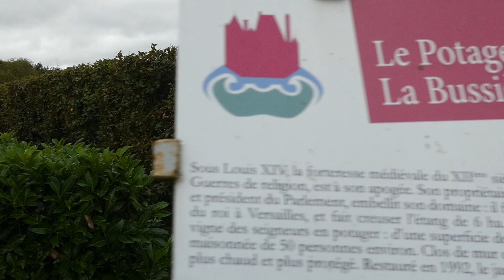Château de la Bussière (XIIème, XIXème siècle) La Bussière 2024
26 septembre 2024 La Bussière
Un peu d'Histoire;
Le Château au XIIe Siècle.
XIIe siècle : construction du château par le Seigneur Etienne de Feins.
La construction du château remonte à la fin du 12e siècle par le Seigneur Etienne de Feins. Il construit une forteresse jouxtant l’étang gallo-romain qui alimente en eau les fossés autour des fortifications. Cette construction s’explique par au moins deux raisons : une raison politique car nous sommes à 5km du duché de Bourgogne et une raison économique car l’actuelle allée des Tilleuls est à l’époque le « Grand chemin », importante route commerciale qui relie Paris au bassin méditerranéen. Le Seigneur de Feins protège une portion de ce chemin et en échange les marchands acceptent de payer une taxe pour continuer leur route ou pour venir faire le marché sur la place du village.
La fortification est de style philippien, ce style fait référence au roi Philippe-Auguste. Son règne est marqué par de nombreuses constructions ou améliorations de châteaux. On parle de modèle philippien car les architectes de Philippe-Auguste respectent les mêmes principes de construction et seront largement imités. Ce style se caractérise par un plan rectangulaire entouré de tourelles (les traces de ce plan sont toujours visibles aujourd’hui). Le donjon perd sa prédominance, il devient une simple tour plus imposante que les autres servant à défendre un point sensible. Dans notre cas il s’agit d’une tour-porche carré commandant les courtines qui surveillent le Grand Chemin.
Le château reste une forteresse jusqu’à la fin du 15e siècle.

Le Château au XVIe Siècle
XVIe – XVIIIe siècle : la famille du Tillet.
Ils ont occupé de nombreuses charges importantes en tant qu’hommes de loi auprès du roi et au Parlement de Paris.
Jean Ier du Tillet devient propriétaire du château en 1540, occupé par ses charges à Paris, il est peu présent à La Bussière et transmet la propriété à son fils Jean II du Tillet en 1557.
1567 : En 1567, pendant les Guerres de Religion, un épisode assez sanglant a lieu à La Bussière. Alors que Jean Ier du Tillet part épouser à Paris Jeanne de Nicolaï, les protestants attaquent cinquante places fortes. Or La Bussière est catholique, Gien protestante. Gien ouvre donc ses portes aux protestants, ce qui provoque la fuite de 17 prêtres catholiques de Gien qui vont se réfugier à La Bussière. Les protestants débutent un siège. Les paysans affamés obtiennent d’avoir la vie sauve mais en échange, ils doivent laisser entrer les protestants qui massacrent les 17 prêtres et en partie, détruisent le village. Cet épisode est connu sous le nom de « Massacre de la Saint-Luc».
Sous Jean II du Tillet de nombreux travaux sont entrepris notamment suite aux dégâts causés par les Guerres de Religion. Ainsi Jean II du Tillet effectue de nombreuses acquisitions de terres lui permettant d’acquérir un domaine s’étendant sur près de 25 000 hectares. Or sur ces terres, il prélève un impôt, le champart, qui correspond à une partie des récoltes. Il a donc besoin d’espace pour stocker tout ce grain. Il entreprend la construction des communs, notamment les greniers à grains.
Quant au château, il est remodelé pour devenir un château de plaisance. La façade de la cour d’honneur est reconstruite. Les fenêtres sont agrandies et les tours réhaussées de brique. Les sous-sols sont réaménagés et couverts d’une voûte en brique.
1632 : Son fils Jean III du Tillet poursuit les travaux. Il accueille le roi Louis XIII par trois fois et notamment en 1632 où il lui fait admirer les travaux du château.
1679 : Charles du Tillet, proche du roi Louis XIV est fait Marquis en 1679. Il collectionne les charges les plus prestigieuses, notamment conseiller d’Etat, Président au Grand Conseil ou encore maître des requêtes honoraires.
1789 : Les du Tillet restent propriétaires du château jusqu’à la Révolution Française au cours de laquelle ils doivent émigrer, à leur retour ils ne peuvent le conserver et le vendent.

Le Château au XIXe Siècle.
XIXe siècle : la famille Chasseval.
1814 : Après la Révolution Française, le château est mis en vente et acquis par Alphonse, Comte de Chasseval (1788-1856) en 1814. Il laisse son empreinte sur le château par l’ajout de la « Tour Alphonse » en 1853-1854. Son fils Léon de Chasseval (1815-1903) entreprend un grand projet de restauration avec la création d’un nouveau bâtiment côté étang comprenant la lingerie, la véranda, le vestibule et le salon de billard. Il procède également au renouvellement des décors intérieurs.
Source et suite sur le site internet du Château de la Bussière